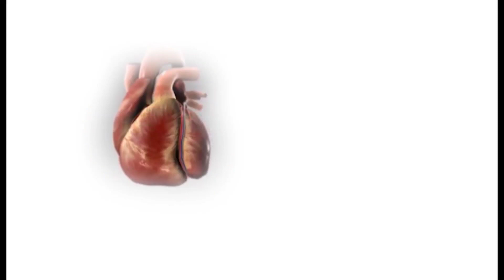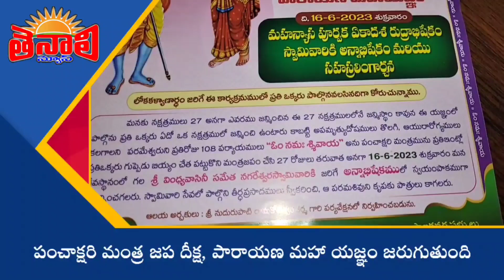TENALI NEWS 05/06/2023 : 16న వాసవీ దేవస్థానంలో..! అన్నాభిషేకం..!